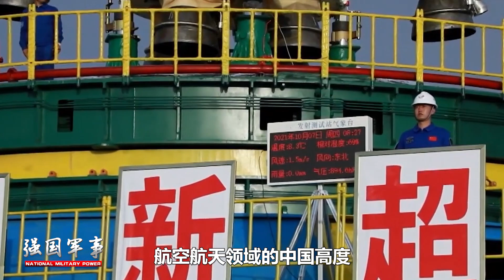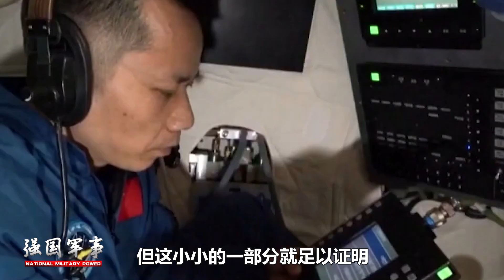火星有了中國的足跡！天問一號傳回火星精美圖像，中國航天，值得期待！【强国军事】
中國成功在火星留下足跡，中國的火星探測計劃發展到哪一步？中國航天在未來有哪些計劃？人類何時才能探索到火星上的“秘密”？
火星有了中國的足跡！天問一號傳回火星精美圖像，中國航天，值得期待！
强国军事 天問一號 中國航天 我們的影片會遵循公平、尊重的原則，確保不會包含任何仇恨言論的元素。